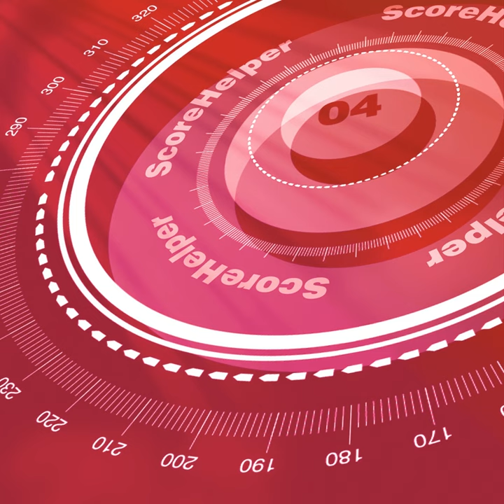Break Lock Escape - VideoHelper - Boutique Music Library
[Building Suspense -- Action]   Music for the perfect escape.  Begins with a sense of concealed purpose provided by spare ticking and enigmatic melodies, joined by beats and low strings @:32 as the game begins. An anxious buildup leads to discovery and the chase is on @:58.  Tense strings and edgy dumbeks engage us in a game of cat-and-mouse until 1:20, when successful evasion seems to occur.  We have a few moments of false security until 1:47, when the chase renews even more urgently as the tempo and pace increase frenetically to the final hit @2:10.   The beginning section is good for any clandestine activities with a technological bent, and the latter ones for breakouts and international pursuits.